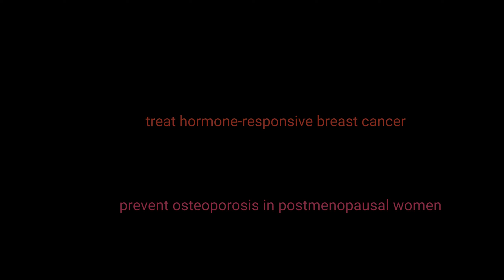Tamoxifen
Selective Estrogen Receptor Modulators